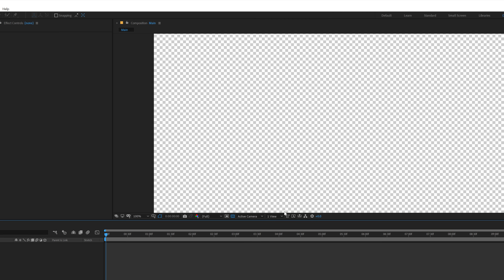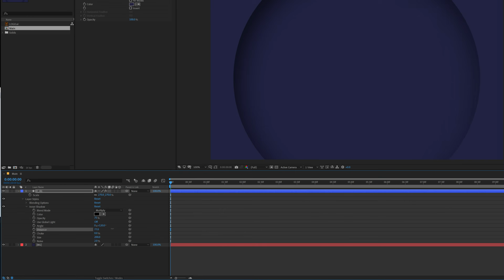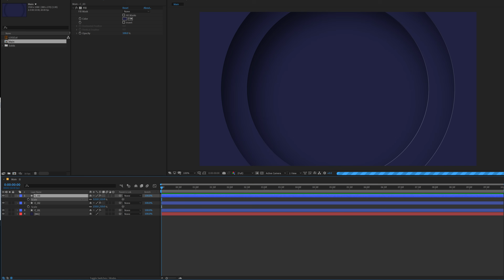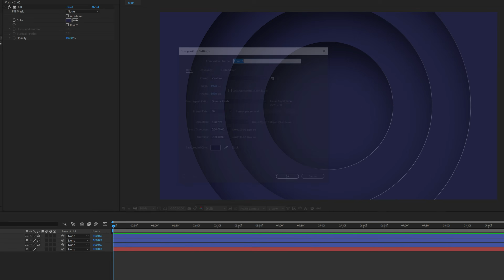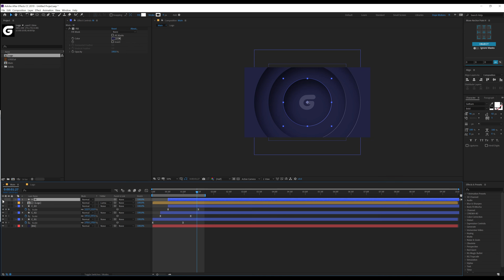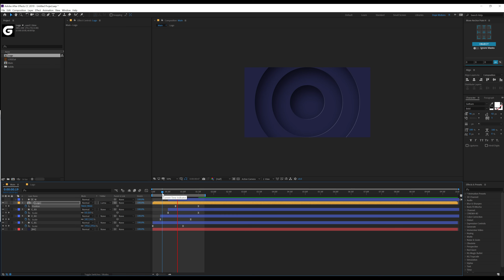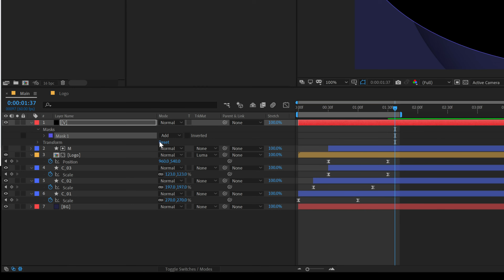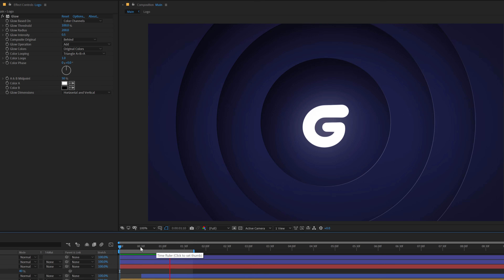After Effects Tutorial - Elegant Logo Reveal Animation Intro in After Effects - No Plugins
Animated logo is a popular asset of marketing and brand identity. Motion designers turn static logos into something new and unique. Today many brands continue sharing the animated version of the logos with the world

So today we will Create Elegant Logo Reveal Animation in After Effects using shape layers and following some simple steps. This tutorial will also cover topics like how to make logo animation in after effects, simple logo reveal after effects, minimal logo animation after effects and more!

◾ If you learn something new today please do consider supporting the channel